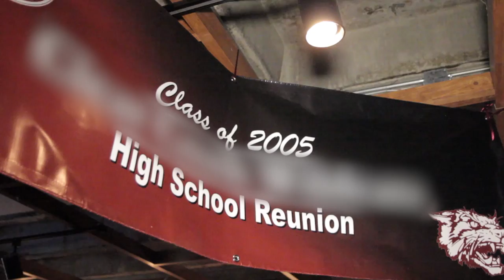Immersion - Fallout 4 in Real Life | Rooster Teeth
About Immersion:
Can you recreate elements of popular video games in real life? Let's find out.